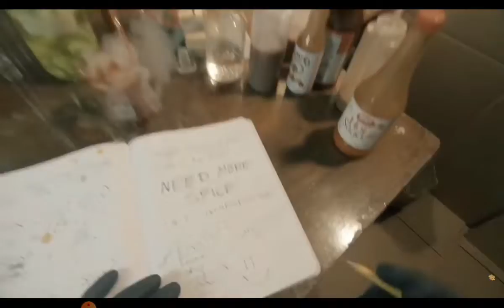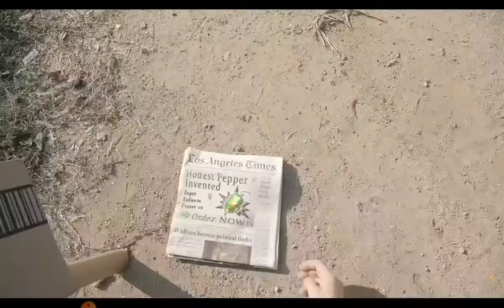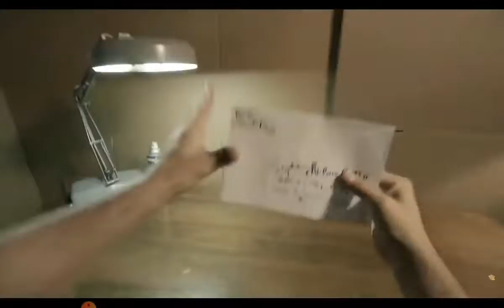Reaction Video - Hot water